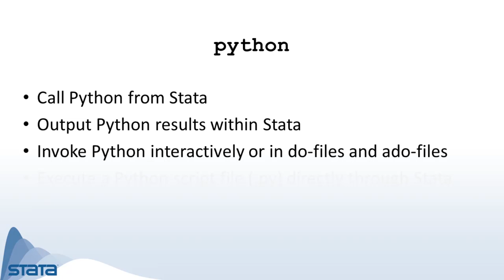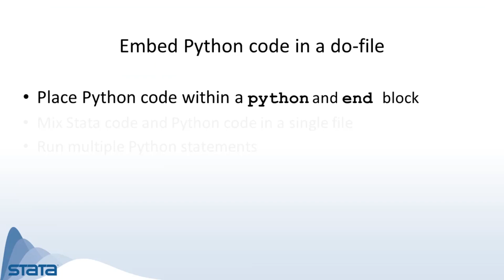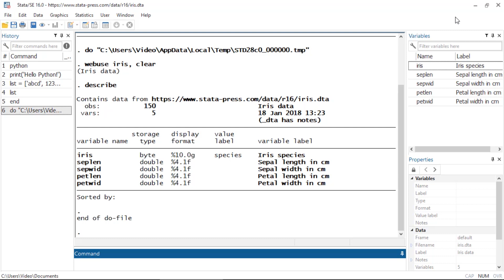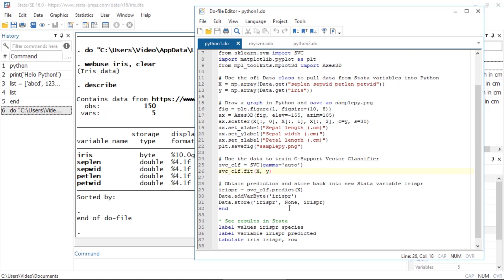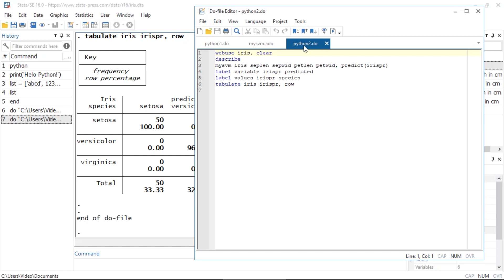New in Stata 16: Python integration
The *python* suite of commands allows you to call Python from within Stata. Learn how to invoke Python interactively and embed Python code in do-files and ado-files. Execution of Python script files is also supported.